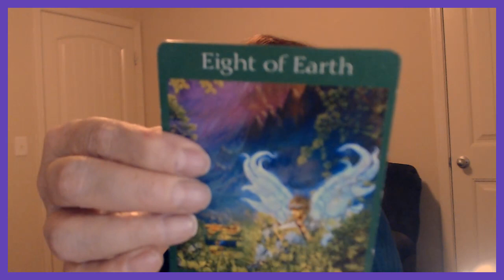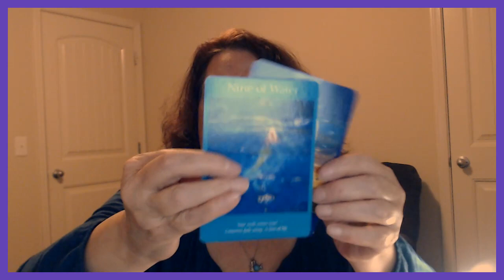Aquarius February 20, 21, 2019 YOU Will Have 2 Dynamite Days!